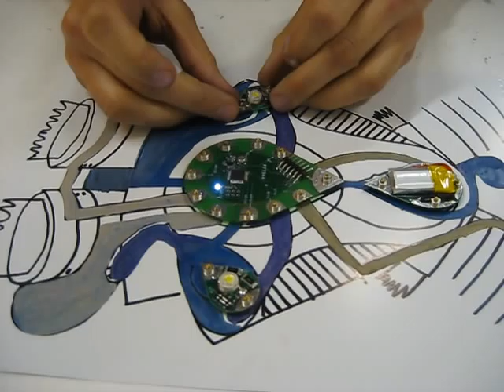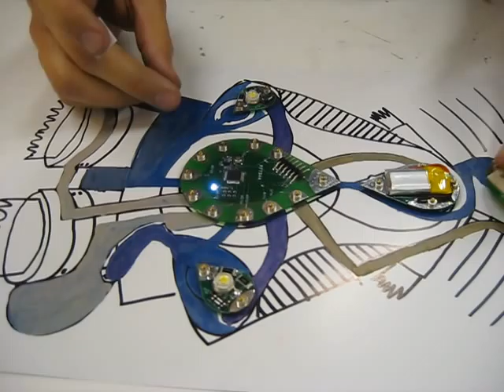My Personal Spaceship